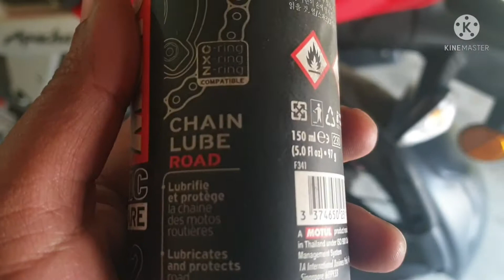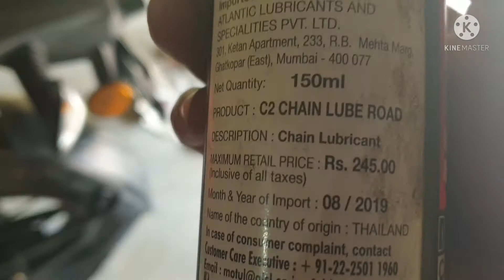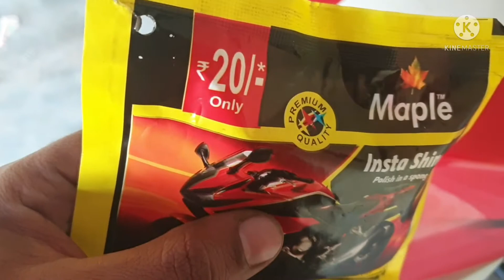BIKE CARE AT HOME || TVS APACHE || BIKE SIDE MIRROR || CHAIN LUBE || MOTUL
IN THIS VIDEO I WILL SHOW YOU HOW TO CLEAN YOUR BIKE AND POLISH PROCESS, SIDE MIRROR , CHAIN LUBE

motul chain lube :-
Vehicle Compatibility: All Bikes
Increases chain durability
Smooth ride and good performance
Increases lifetime of gear chain
Very good thermal resistance and stability

bike side mirror :-
About this item
100% Brand New And High Quality
Modern Stealth Look with Durable ABS Construction
Mirror head is a wide 6 inch for excellent rearward view
10MM clockwise threaded mounting; for all street bike including Yamaha, Honda, Suzuki, Kawasaki, Harley
5 edge rear view mirror;Quantity: 1 Pair (Left & Right) ;Colour: Red